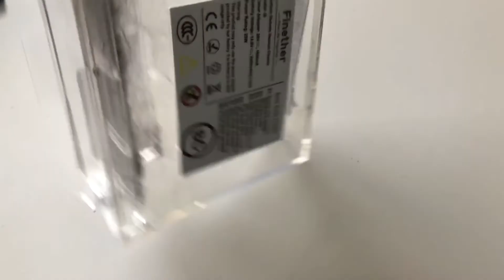vacuum cleaning robot Saugrobotor Finether i8 Robot Test & Review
vacuum cleaning robot from Finether